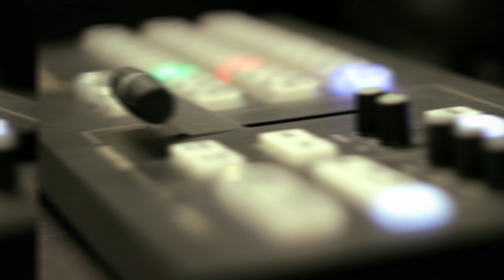Wydział Zarządzania i Komunikacji Społecznej UJ